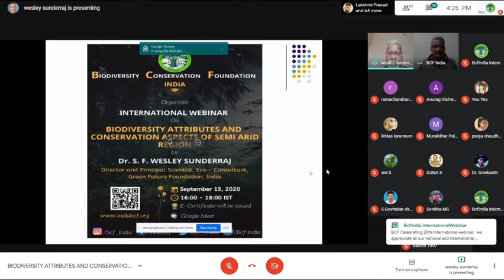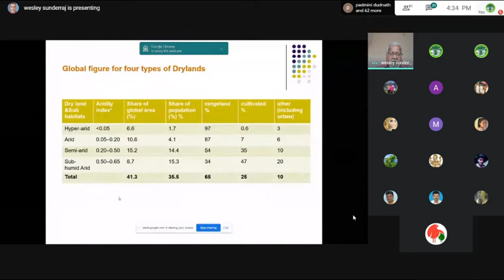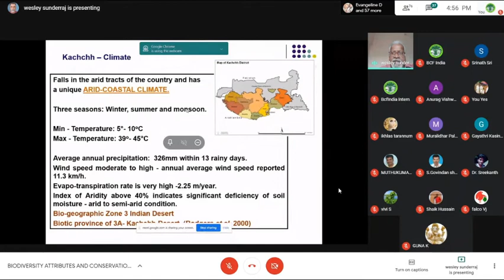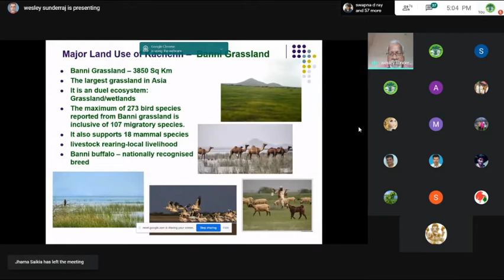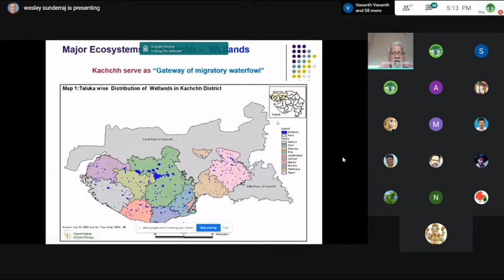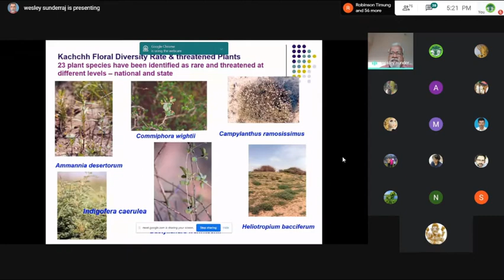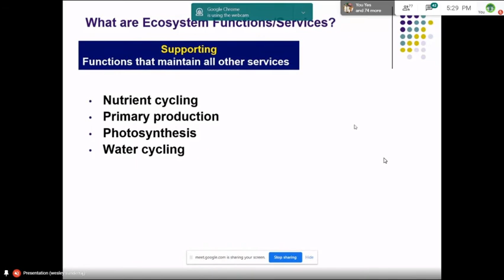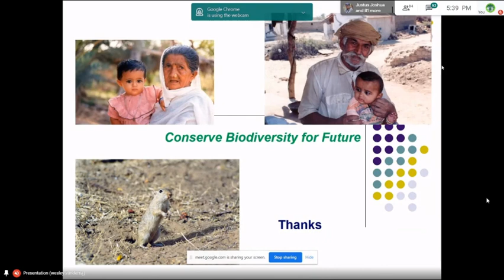BIODIVERSITY ATTRIBUTES AND CONSERVATION ASPECTS OF ARID REGION | INTERNATIONAL WEBINAR | BCF INDIA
Biodiversity Conservation Foundation organized international webinar on BIODIVERSITY ATTRIBUTES AND CONSERVATION ASPECTS OF ARID REGION by Dr. S.F. Wesley Sunderraj in English

Resource Person Details
Dr. S. F. Wesley Sunderraj,
Director and principal Scientist, Eco-Consultant,
Green Future Foundation, India.